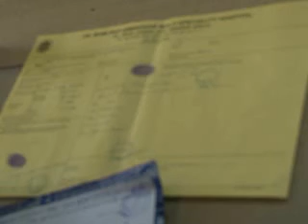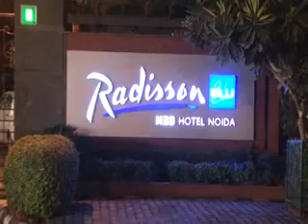Noida Police arrested the son of a former IAS officer for allegedly trying to sexually harass a girl